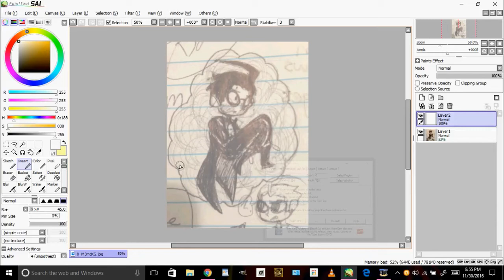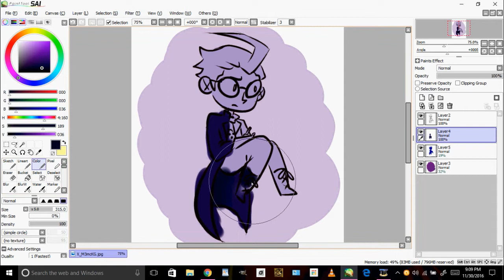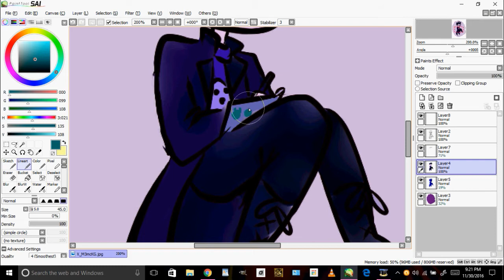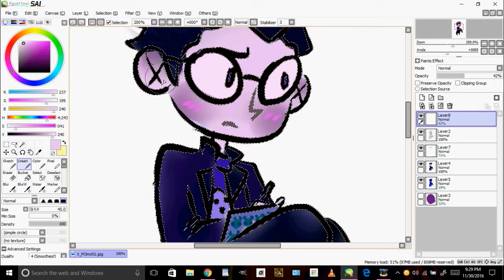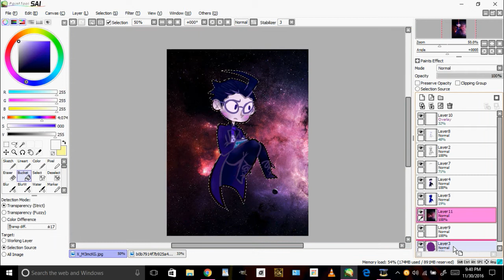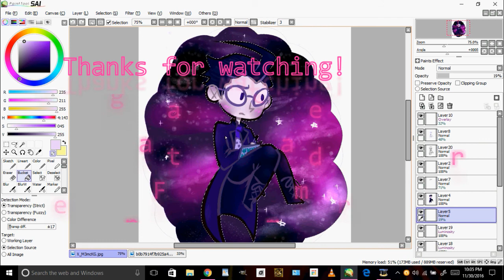The Dib Speedpaint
A doodle to official drawing